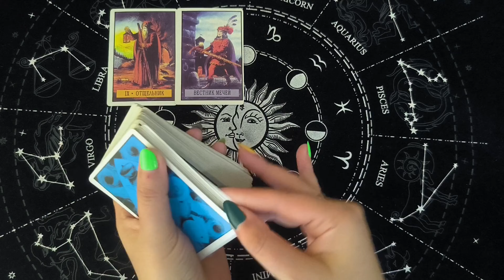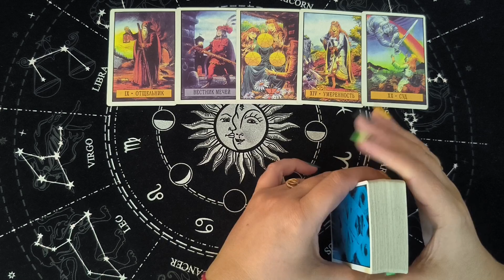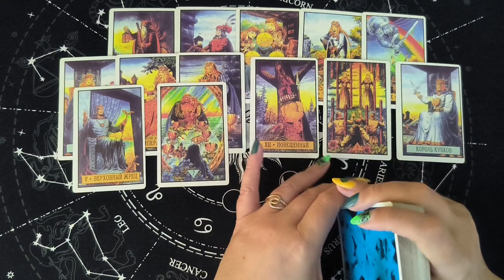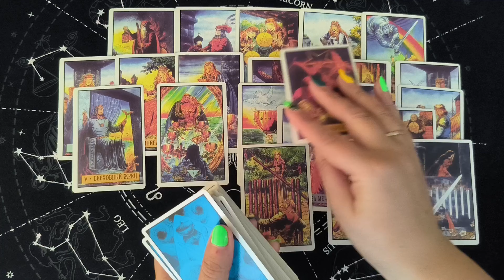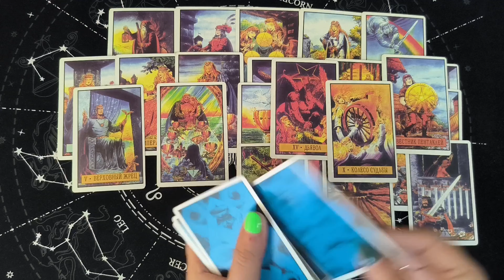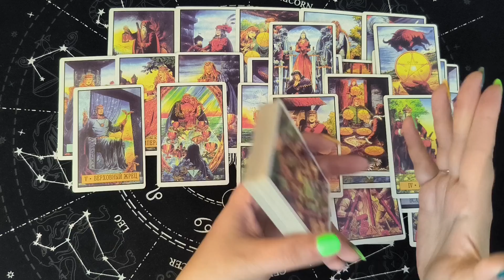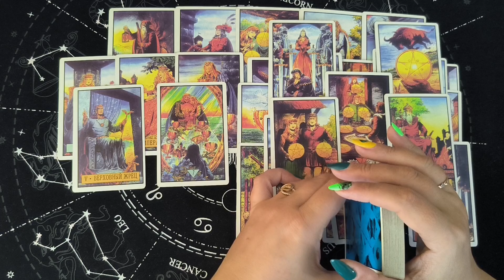🔥💯Как Решится Ситуация🔥Какие Перемены На Пороге🌷Расклад Таро🌷Гадание Онлайн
Смотрите новый расклад таро. Как решится ситуация. Какие перемены на пороге. Расклад  таро. Гадание онлайн.

Я приветствую всех любителей таро! Вы на канале Вика Таро. Сегодня будет расклад о будущем, расклад таро на отношения. Это гадание на таро на отношения и любовь расскажет о том, что по судьбе, что будет. Настраивайтесь на таро прогноз и своего мужчину, чтобы узнать какое будущее тебя ждет. Таро на судьбу, что по судьбе? Знаки судьбы таро.

Расклады: гадание онлайн, расклад таро, будущий муж, мой будущий муж таро, будущий муж таро, какой мужчина спешит к тебе, кто на пороге, мужчина на пороге таро, какой мужчина на пороге, новый мужчина таро, предсказание, гадание на любовь, отношения, таро прогноз, с минуты на минуту таро, с минуты на минуту, почему он молчит, почему он не пишет, почему он не звонит, бывший, бывший таро, чему быть, чего не миновать, личная жизнь таро, таро сегодня онлайн, как он ко мне относится таро, будем ли мы вместе таро, выйду ли я замуж таро, любит ли он меня таро, как он ко мне относится таро, сможет ли он меня забыть таро, будет ли у меня новый мужчина таро, помиримся ли мы таро, что он решил по поводу меня таро, что он чувствует ко мне таро, будет ли встреча таро, позвонит ли мне мужчина таро, как пройдет встреча таро, как пройдет свидание таро, как пройдет разговор таро, как пройдет поездка таро, поженимся ли мы таро, будет ли свадьба таро, будем ли мы жить вместе таро, будет ли у меня ребенок от него таро, что он думает обо мне, что думает обо мне сегодня таро, что он думает обо мне таро, что он думает обо мне сейчас, что он думает обо мне сегодня гадание, что он думает обо мне сегодня таро, что он думает сегодня обо мне, его мысли обо мне таро, его мысли обо мне сейчас гадание, его мысли обо мне сегодня, его чувства ко мне сейчас таро, что думает обо мне сегодня, что он думает обо мне сейчас таро, что он думает обо мне сейчас гадание, что он скрывает таро, что он скрывает гадание, что он скрывает от вас таро, что он решил по поводу вас таро, таро прогноз, таро на будущее , гадание таро, совет таро, расклад таро онлайн, онлайн расклад, таро сегодня, таро сегодня сейчас,  таро онлайн, таро расклад, таро сегодня